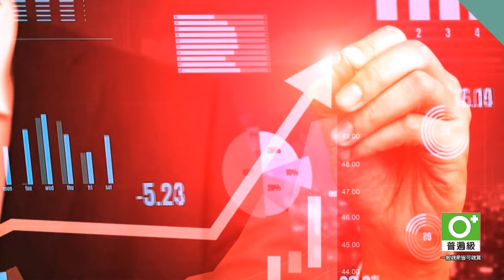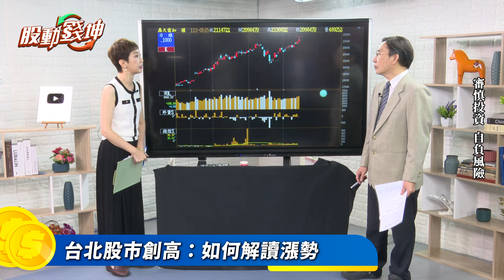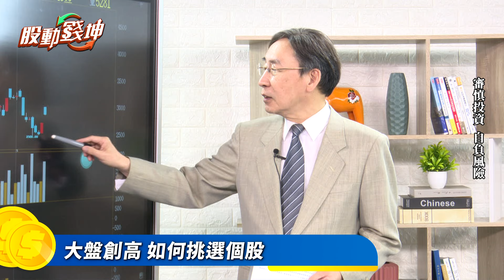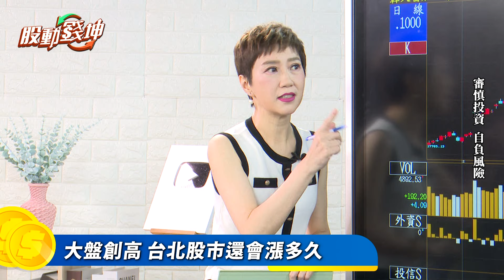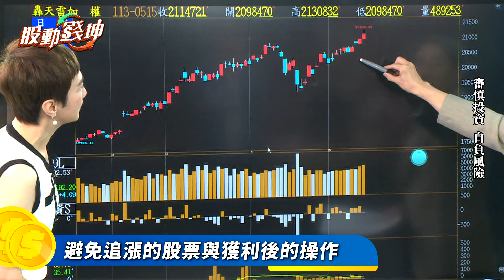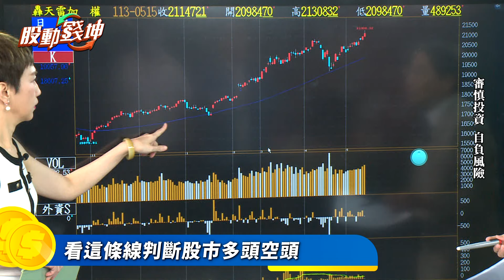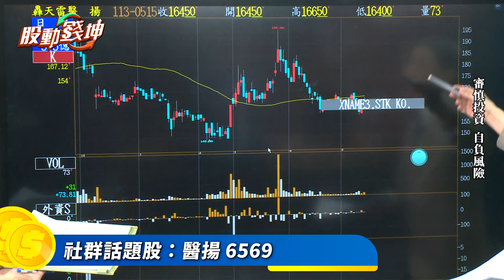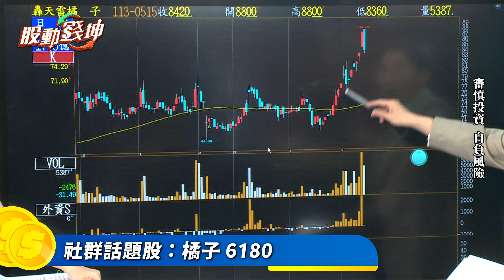台積電創歷史高點 接下來的考驗？！｜台北股市創高後 如何選股｜留言持股問題 分析師幫你解答 ft.吳凡分析師【股動錢坤】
(01:52) 台北股市創高：如何解讀漲勢
(03:06) 在重電族群有獲利投資人 該怎麼做
(03:23) 貨櫃族群上漲的原因與分析
(04:16) 大盤創高 如何挑選個股
(06:06) 大盤創高 台北股市還會漲多久
(07:54) 避免追漲的股票與獲利後的操作
(09:28) 大盤創高：選擇低基期股票
(10:15) 台積電持續創高 不敢追高怎麼辦
(11:22) 看這條線判斷股市多頭空頭
(12:18) 社群話題股：保銳 8093
(13:14) 社群話題股：醫揚 6569
(14:13) 社群話題股：台塑 1301
(15:58) 社群話題股：橘子 6180

💰歡迎大家一起賺錢!!💰
📞吳凡老師特助服務專線：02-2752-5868

想搶先起漲輕鬆坐轎快加入
👉吳凡老師唯一官方LINE@

播出時段
💻股動錢坤節目 每週五晚間8點於YT首播

完整版節目
📺運通財經綜合台 週日早上9點30分播出
📺北都數位有線電視「北都TAIPEI台」週五晚間9點播出